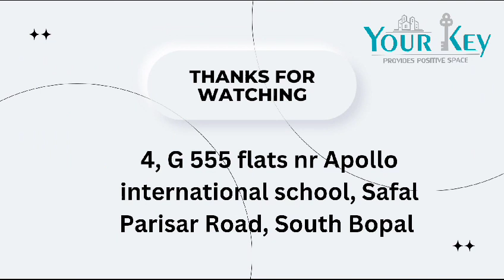Ready Possesion 2BHK Flat at Bopal Ghuma || Ahmedabad || RERA APPROVED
Ansh Ambition in Ghuma, Ahmedabad West is a ready-to-move housing society. This project is a perfect combination of comfort and style, specifically designed to suit your requirements and conveniences.

Ghuma is one of the attractive locations to own a home in Ahmedabad West. It has a promising social and physical infrastructure and an emerging neighbourhood.